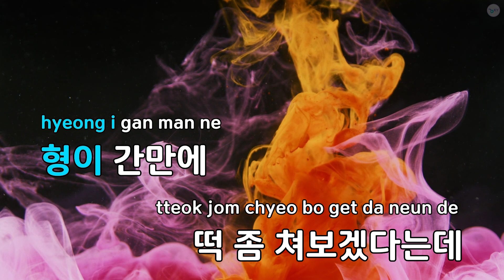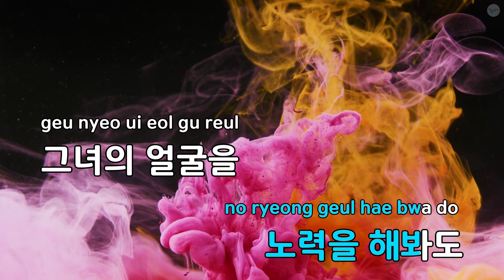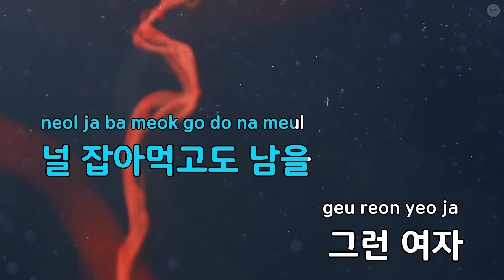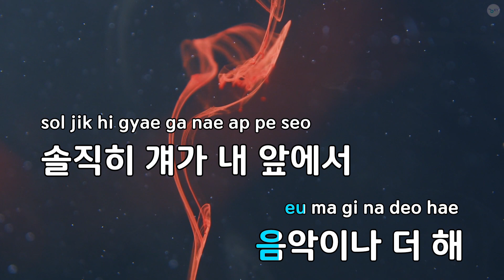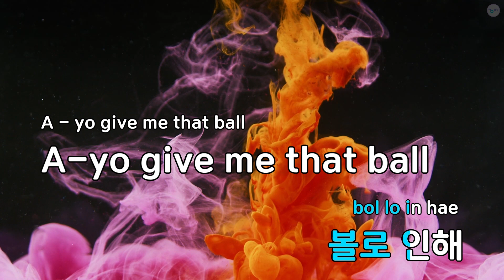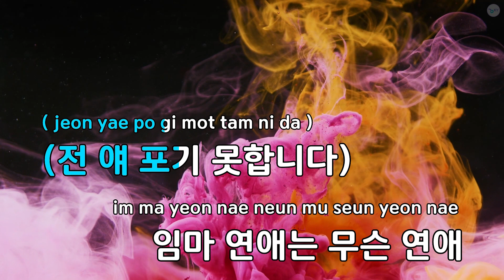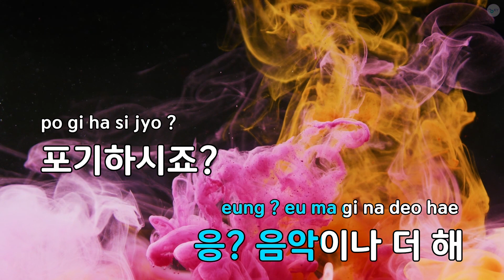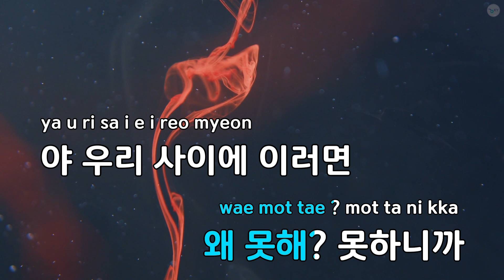빌리진 - 데프콘 (KY.66768) / KY KARAOKE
★ 곡 정보 ★
번호 : 66768
제목 : 빌리진
가수 : 데프콘
작사 : 유대준,배한준
작곡 : SAATAN

Copyrightⓒkeumyoung